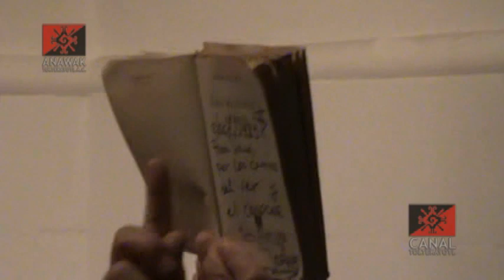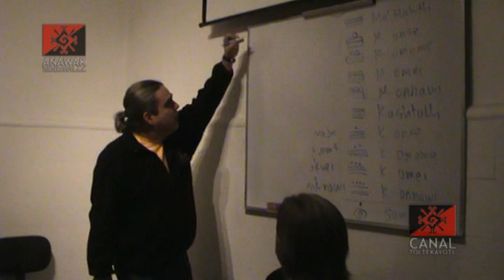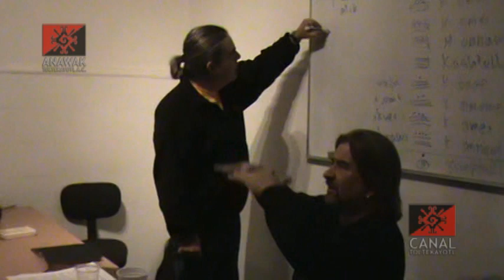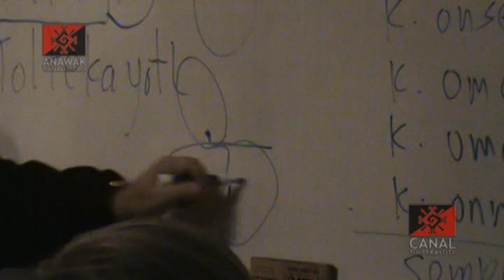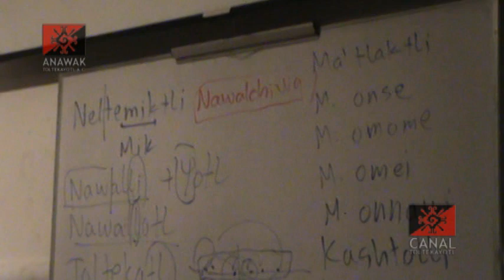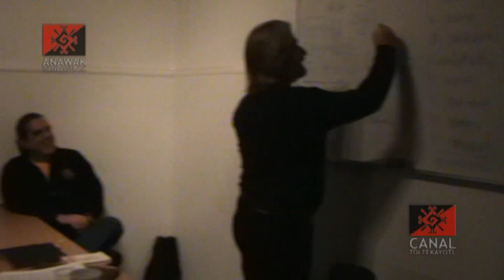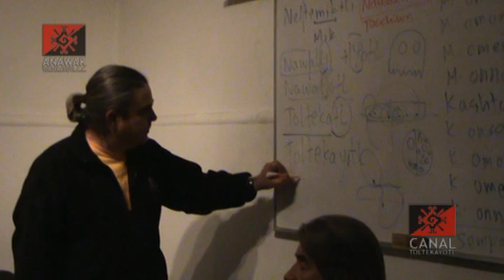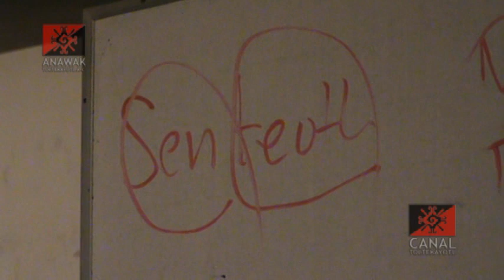Carlos Castaneda: "Una Realidad Aparte" con Julio Diana y Frank Diaz, encuentro 2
Seminario teórico práctico sobre la obra del nahual Carlos Castaneda

Por Frank Diaz y Julio Diana

Encuentro 2